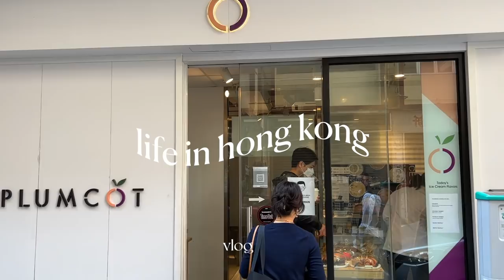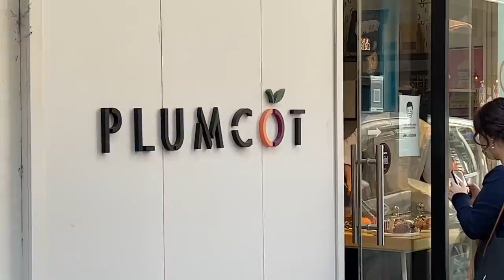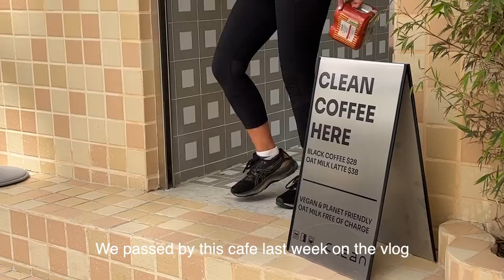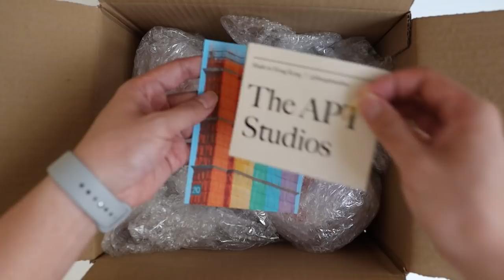Daily Life in HK | whipped ricotta toast, pandemic haircut, custom furniture unboxing, clean coffee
Romanticizing our life because we're in the middle of a 5th wave. This week was really sunny after the monsoon but we stayed in and made breakfast, got a haircut and rearranged the furniture:

0:00 whipped ricotta toast, plumcot
6:08 clean coffee + postcards
7:34 new furniture
9:23 hara kako beans + home service barber